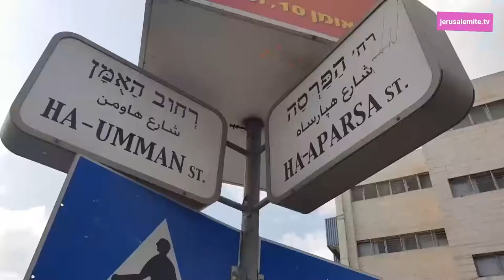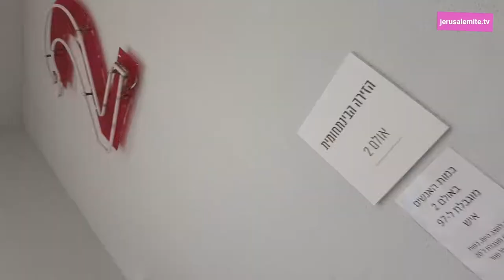ירושלמית בתלפיות - Walk Eat JLM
בשיתוף עם גנרטור - מתניעים תרבות בתלפיות
קטע מתוך ירושלמית - פנזין וידאו ותרבות עטנה 2 גליון 3
צילום ובימוי: נועם כוזר
עריכה: הילה ספקטור
מוזיקה: Jazzi by frank schrter from filmmusic

סיורי אוכל ותרבות
עם לילך רובין

מוסלין ירושלים
נפגשים בבורקס
גליה - בית ספר לקונדיטוריה
טארט
פלאפל בני התימוני
מתחם הפרסה
בין שמיים לארץ
הזירה הבין תחומית
מחול שלם

נובמבר 2020

jerusalemite.TV

הופק ע"י
בר-קיימא לתרבות, אמנות, מוסיקה ושלום ע"ר
גנרטור - מתניעים תרבות בתלפיות
עיריית ירושלים